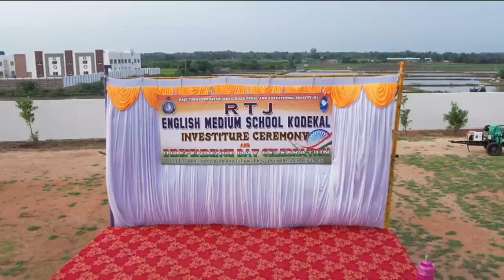INVESTITURE CEREMONY , PATRIOTIC DANCE